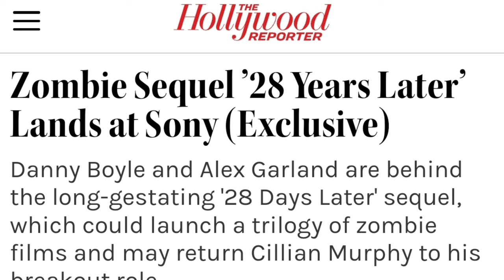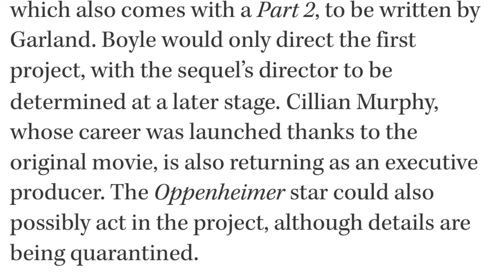28 Years Later ya tiene un hogar